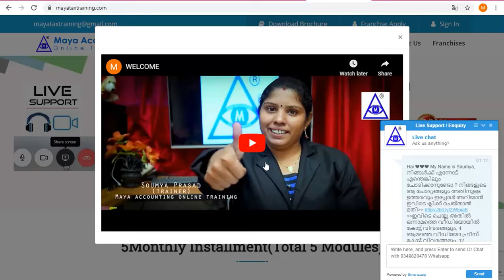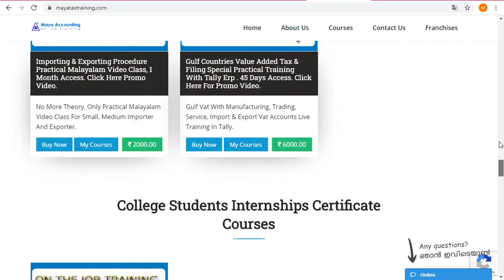Gst Tally Accounting Course Online Training Institute in kannur Iritty Kuthuparamba Thalassery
ഒരു നല്ല അക്കൗണ്ടന്റാകാനുള്ള പരിശീലനം നൽകുന്ന ടാലി  ഫയലിങ് കോഴ്സ് ഇപ്പോൾ തന്നെ നേടാം. Free കോഴ്സ് ഇപ്പോൾ തന്നെ

കോഴ്സ് വിവിവരം വാട്ട്സാപ്പിൽ ലഭിക്കാൻ ഇവിടെ ക്ലിക്ക് ചെയ്തു hai എന്ന് മെസ്സേജ് അയക്കുക

Gst Tally Accounting Online Course in Anthoor Chungakkunnu Irikkur Iritty Kannur Kuthuparamba Manikkadavu Payyanur Poolakutty
Thalassery Alakode  Anjarakandy Anthoor  Aralam Ayyankunnu Azhikode   Chapparapadava
Chembilode   Chengalayi   Cherukunnu   Cherupuzha   Cheruthazham   Chirakkal
Chittariparamba  Chokli  Dharmadam  Edakkad  Eramam  Kuttur  Eranholi  Eruvessy
 Ezhome  Irikkur  Kadambur  Kadannappally  Panapuzha
 Kadirur  Kalliasseri  Kalliasseri  Kanichar  Kankol  Alappadamba  Kannapuram  Kannur
   Karivellur  Peralam  Keezhallur  Kelakam  Kolachery  Kolayad

gst accounting course in
Gst Tally training Institute in
tally accounting course in
tally training course in
tally accounting institute in
tally training institute in
tally erp 9 course in
online tally course in
gst practical training course in
gulf vat accounting course in
gulf vat accounting training in
gulf vat accounting institute in
tally course study online
learn tally course in
tally erp training center in
tally accounting job vaccancy in
accounting job in
accounting job vacancy in
gst return filing class in
gst return filing course in
gst online return filing malayalam video class in
gstr 1 return filing video class in
how to filing gstr 1 2 3 malayalam video
What is GST practitioner course
Who is eligible for GST practitioner
What is the salary of GST practitioner?
How do I give GST exam to practitioner?
GST Practitioner Certification Course In Kerala | GST Training ...
gst practitioner certification course in
 provides GST Practitioner Certification course in
GST Centre|Goods and Services Tax Training
GST CENTRE is the best place where you can learn about Goods and Service Tax.
 We provide the best and quality GST Training at an affordable rate.
Online Training on under GST Law and taxation
GST Practitioner Certification Course
Banking Finance course
GST Practitioner certification course in Goods and Service Tax regulations
Do you want to learn Tally with GST Training in
GST training institute & provide certificate
 GST for Training/coaching services provided through online / internet
What is qualification for Gst training
GST Course | GST Certification Course | GST
GST-Training |GST Certification Program | GST Courses | GST Tally Course in
GST Practitioner Course GST Certificate online Course in ...
taxation-course › gst-course-classes-in
GST Practitioner exam in
gst practitioner course fee
gst practitioner course by msme
gst practitioner salary
gst practitioner course near me
gst practitioner registration
gst class
gst training material
role of gst practitioner
how to be gst officer
gst professional course
after accounting degree couse study maya tax training course
Income tax filing class
practical filing course
tax auditing course
manufacturing entry in tally
tally basic course in
tally full course in
 || Tally online class || online F2F classes || income tax classes
Anthoor
Chungakkunnu
Irikkur
Iritty
Kannur
Kuthuparamba
Manikkadavu
Payyanur
Poolakutty
Thalassery
Alakode
Anjarakandy
Anthoor
Aralam
Ayyankunnu
Azhikode
Chapparapadava
Chembilode
Chengalayi
Cherukunnu
Cherupuzha
Cheruthazham
Chirakkal
Chittariparamba
Chokli
Dharmadam
Edakkad
Eramam
Kuttur
Eranholi
Eruvessy
Ezhome
Irikkur
Kadambur
Kadannappally
Panapuzha
Kadirur
Kalliasseri
Kalliasseri
Kanichar
Kankol
Alappadamba
Kannapuram
Kannur
Karivellur
Peralam
Keezhallur
Kelakam
Kolachery
Kolayad
Koodali
Kottayam
Kottiyoor
Kunhimangalam
Kunnothuparamba
Kurumathur
Kuthuparamba
Kuthuparamba
Kuttiattoor
Madayi
Malappattam
Malur
Mangattidam
Mattanur
Mattool
Mayyil
Mokeri
Munderi
Muzhakkunnu
Muzhappilangad
Naduvil
Narath
New Mahe
Padiyoor
Panniyannur
Panoor
Panoor
Pappinisseri
Pariyaram
Pattiam
Pattuvam
Payam
Payyannur
Payyannur
Payyavoor
Peralassery
Peravoor
Peravoor
Peringome
Vayakkara
Pinarayi
Ramanthali
Sreekandapuram
Thalassery
Thalassery
Thalipparamba
Thalipparamba
Thillankery
Triprangottoor
Udayagiri
Ulikkal
Valapattanam
Vengad
maya tax accounting online training website web portal